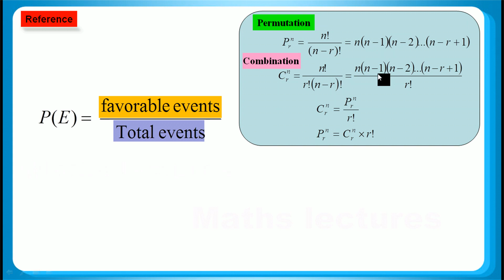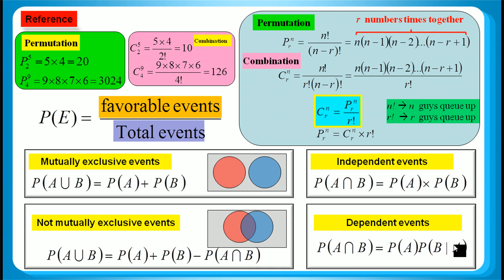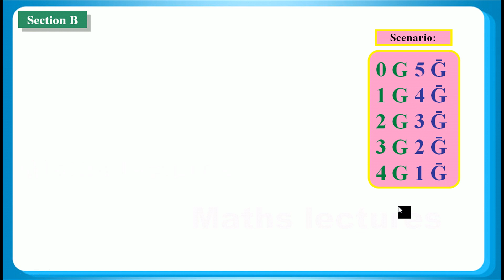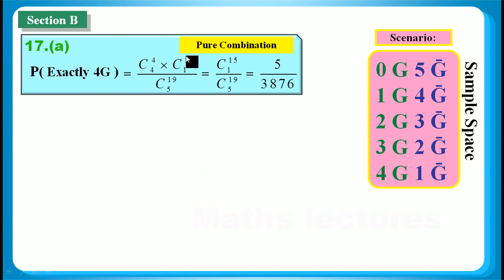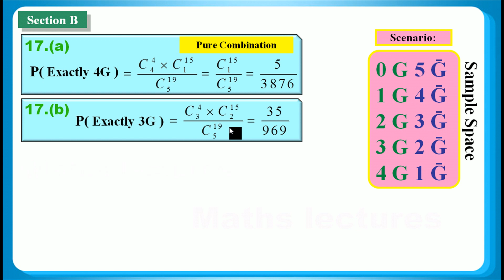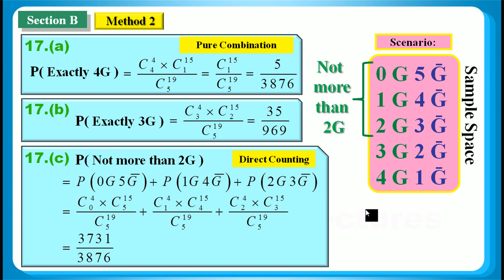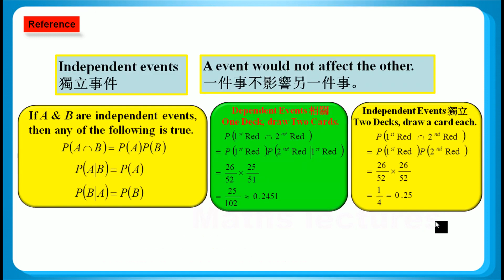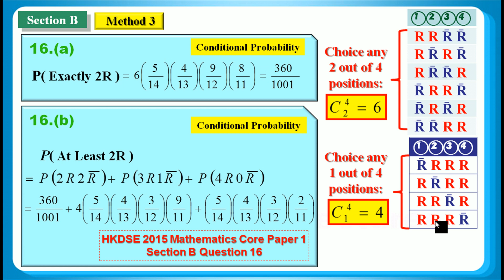HKDSE 2017 Maths Core Paper 1 Q17: Probability 概率、combination 組合、Scenario 場境